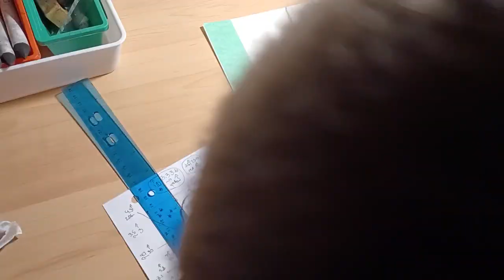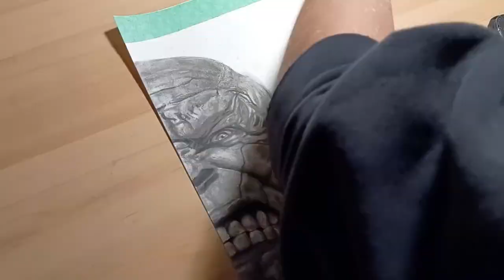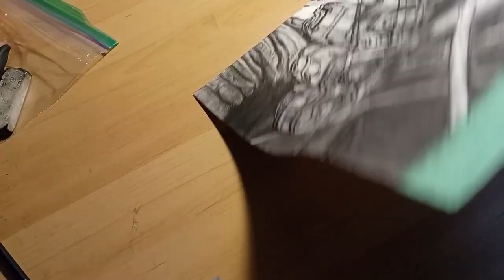Dear Marvel, Dear Artists, Dear World, I Give to thee, A 300 Hour Thanos Drawing. Admire, Bask, Weep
Are.
Welcome.